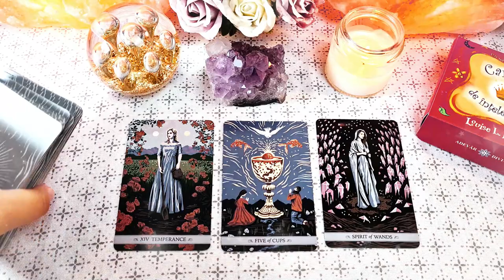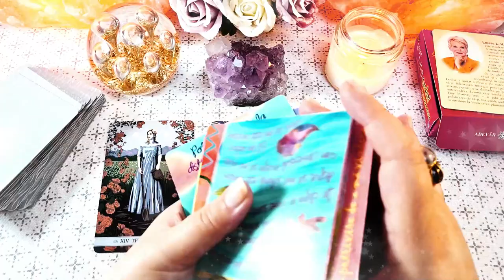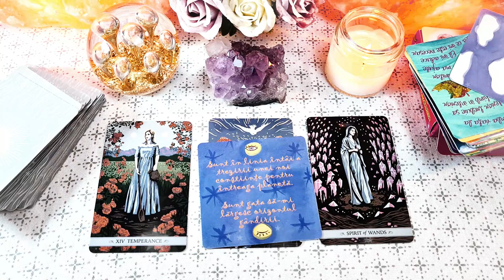Nu puteți da timpul înapoi | Vineri 19 Martie 2021 | 📅 Tarot zilnic | ❤️dragoste💊sănătate💲bani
În această etalare de tarot generală am extras 3 cărți pentru ziua de Vineri 19 Martie 2021. Prima carte este pentru energia în dragoste, a doua carte pentru sănătate și a treia carte pentru energia financiară (carieră, afaceri, bani). La final am extras și o carte oracol din setul de cărți ale înțelepciunii.

Introducere 00:00
❤️DRAGOSTE💋  00:17
⚕️SĂNĂTATE💊 02:44
💲AFACERI, BANI, CARIERĂ💰 04:29
🔮 ORACOL – CARDURI DE ÎNȚELEPCIUNE 🧿 05:35